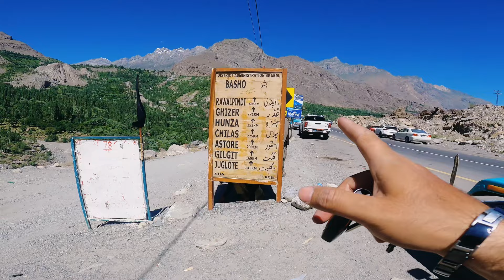Basho Valley: Nature's Masterpiece in the Heart of Skardu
Discover the breathtaking beauty of Bashoo Valley, an untouched paradise in the heart of Skardu! In this video, we take you on a journey through Bashoo Valley's lush landscapes, serene lakes, and majestic mountains that make it one of Pakistan’s most scenic gems. Perfect for travelers, nature lovers, and adventure seekers, this guide to Bashoo Valley reveals why it’s a must-visit destination in Northern Pakistan. Don’t miss out on this ultimate travel guide to Skardu's hidden treasures!